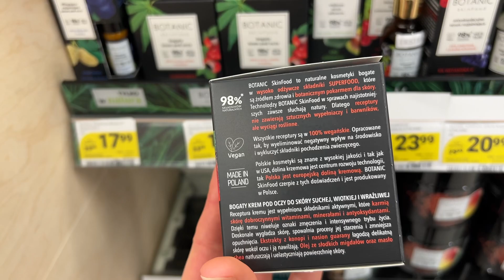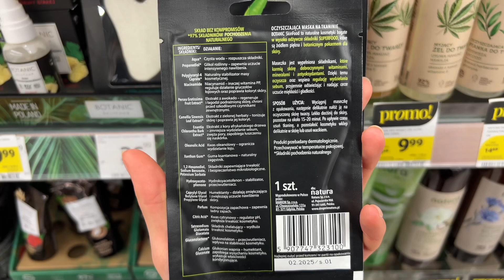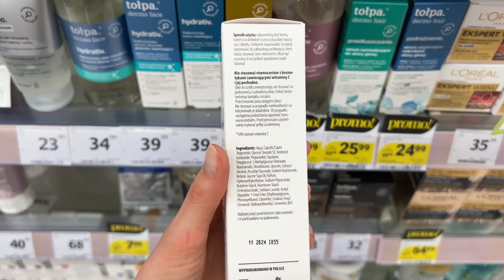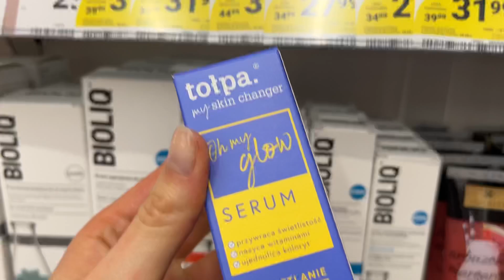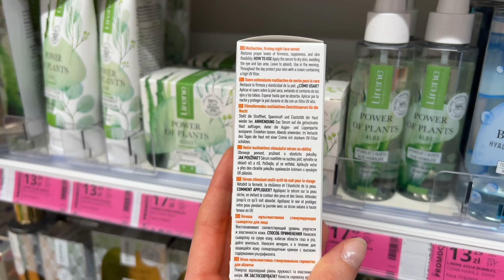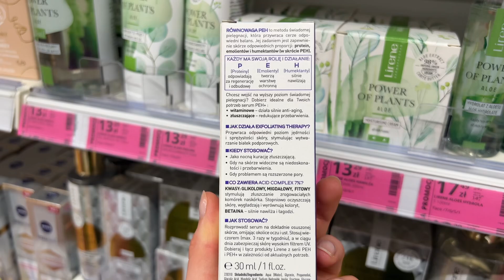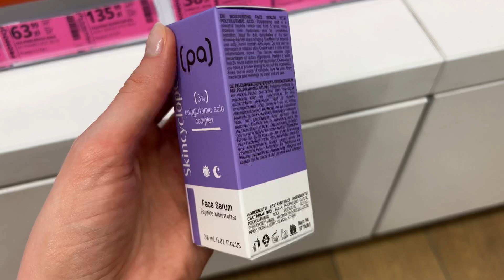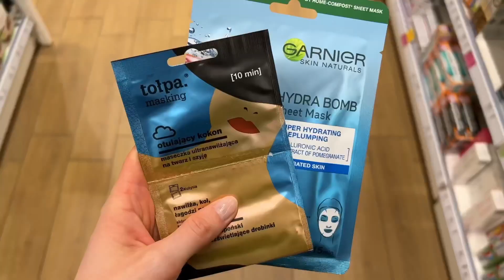Nowości w drogerii Natura i Hebe, promocje, zakupy ze mną 🛍️🍋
Hej witajcie w kolejnym filmie na moim kanale 😀
Dzisiaj zapraszam was na przegląd nowości i promocji w Drogerii Natura i Drogerii Hebe 😀

Jeśli spodobał wam się ten film to będzie mi miło jeśli zostawicie kciuka do góry 👍 jakiś komentarz od siebie i subskrypcje mojego, jeśli chcecie być z moimi filmami na bieżąco ♥️